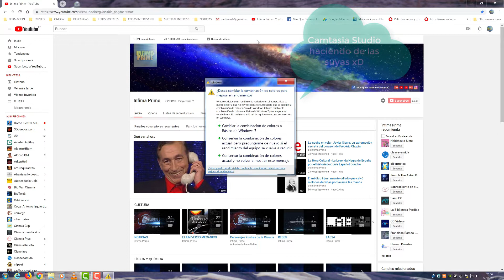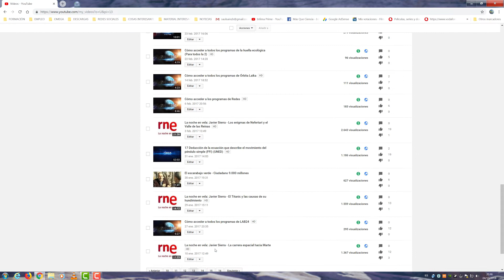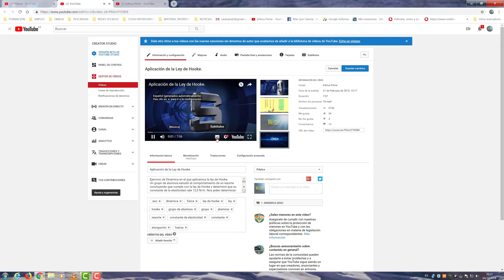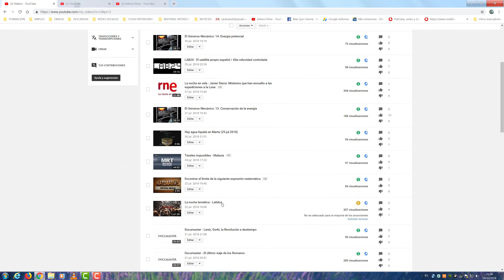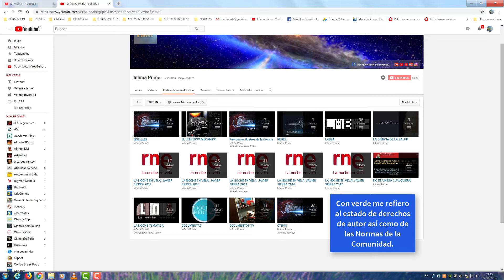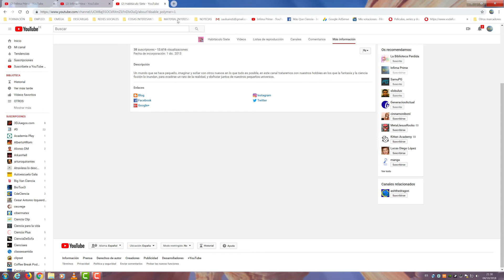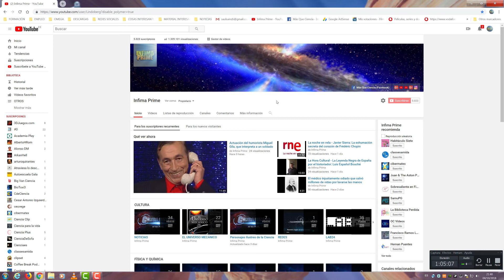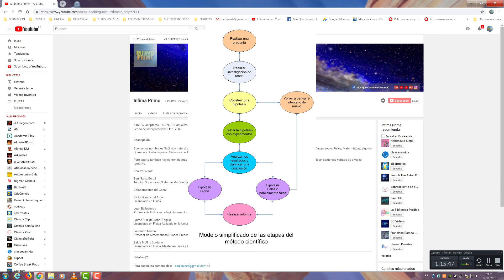CURIOSIDADES SOBRE EL CANAL INFIMA PRIME - Origen, Historia y Evolución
Para celebrar que hemos conseguido (y superado) los 5.000 suscriptores, os traigo un vídeo especial muy largo (sólo apto para los más pacientes y fans del canal xD) donde explico un montón de curiosidades entre las cuales se encuentran: el origen, la historia, así como la evolución del contenido que he ido incorporando a Infima Prime y alguna que otra sorpresa xD

Muchas gracias por el apoyo al canal y espero que os guste ^_^

Música de la Librería de Youtube:

Awakening

Bright Future

Wishling Well

Far Away